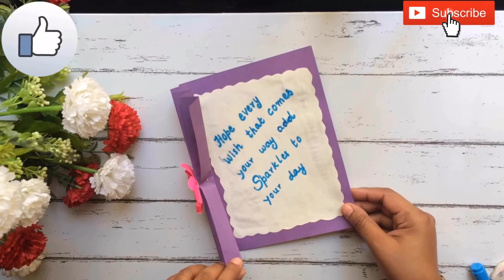Friendship day greeting card/birthday card/teachers day special card/DIY beautiful easy simple card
DIY 3 easy Friendship day Greeting card/birthday card//shutter card//beautiful flower card//all purpose greeting card handmade

Paper knife

Camlin bold sketch pan

my camera Iphone 5S

Selfi stick

Hello!!

My channel is all about online master class for crafting techniques, Home decorations, Home improvements, Life hacks, Cookery.
I Have several videos packed with latest Ideas and Tips for improving your skills all from the comfort of your home.
My video tutorials includes,
a) Origami paper crafts for Parties, Independence Day, Republic day and school bulletin board decorations.
b) Best out of the waste (Newspaper, Thermo-col, Card board, Old toys, Jeans, Cloths, Bangles, Packaging material, Disposal re-use, Old containers.
c) Greeting card (Anniversaries, Birthdays, Valentine’s day, New Year, Diwali, Dussehra, Christmas).
d) Ethnic Crafts (Rangoli, Thoran, Ghanesha, Name Plates, Om, Swastik, Swaghat, Diya Decoration, RAKHI).
e) Cookery (Veg and Non-veg).
f) Life Hacks (Home improvement tips).
g) Gardening.

I been trying and creating new things every day ,it will be my pleasure to get appreciation from you all, which will help me come up with new ideas and interesting crafts so please join me in the journey of creativity.